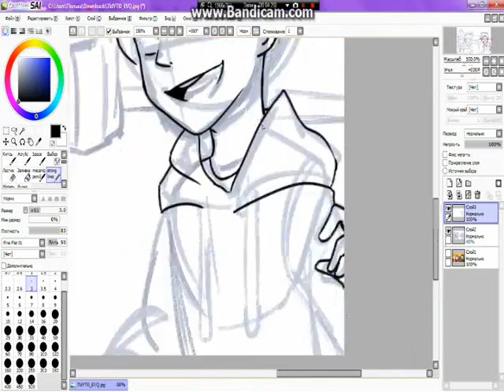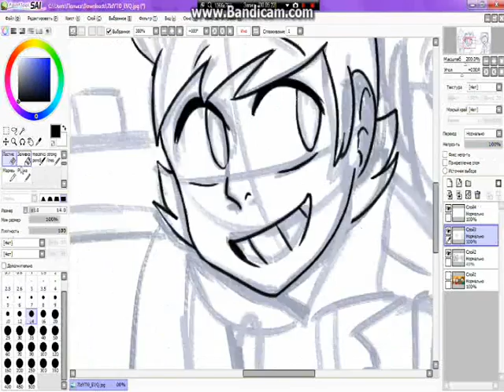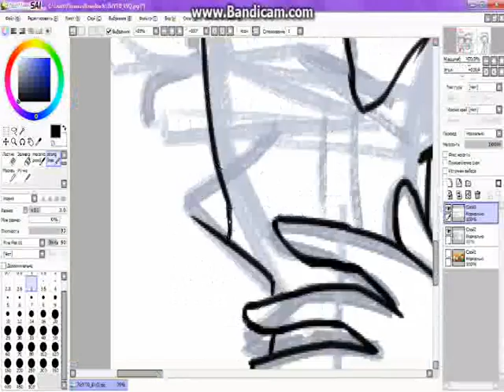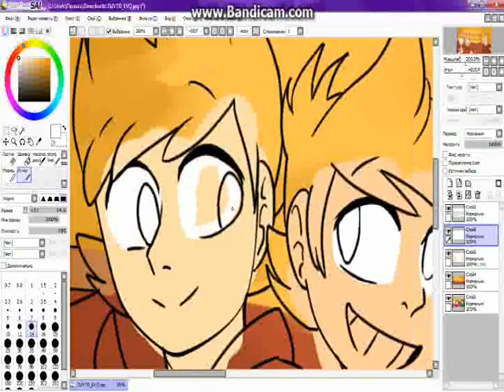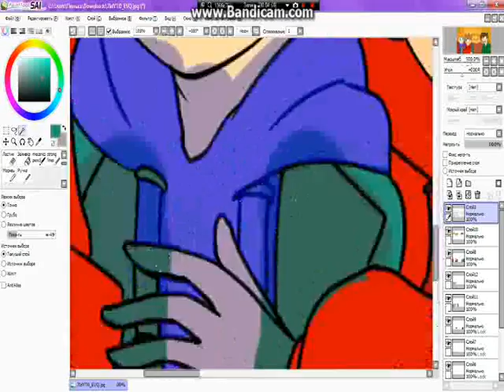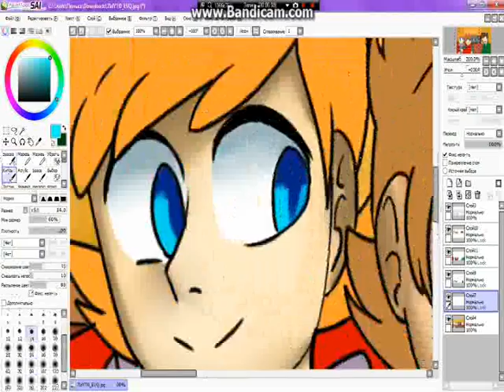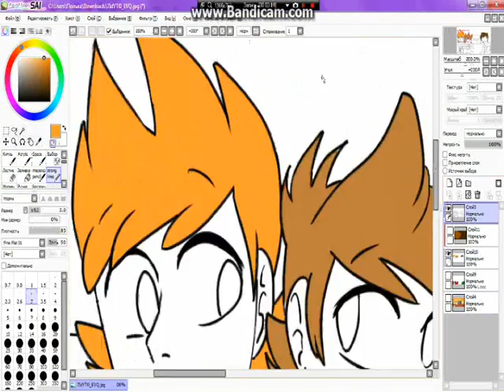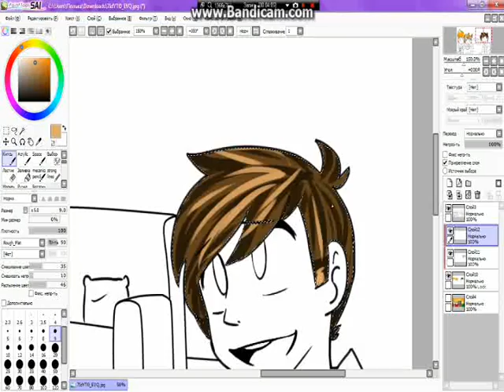SpeedPaint~#7|Eddsworld Screenshot redraw~:D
unexpected, isn't it?:D I love screwing up x')
1 The Ready Set – Killer
2 Jacob Tillberg feat. Johnning - heartless
3 EarlyRise – Memories